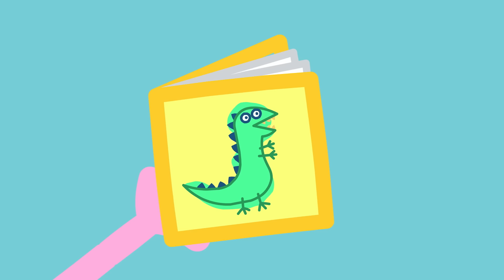Papai Porco Queima a Torrada | Contos da Peppa Pig